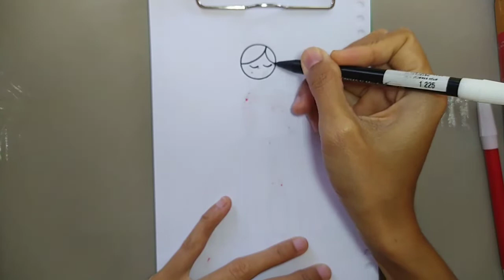Cute drawing for kids || Belajar menggambar penari balet